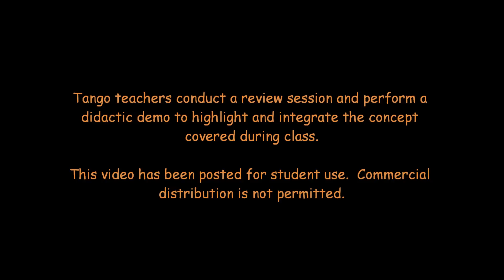Tango Lesson: The Ocho Rock Step Parada Transition